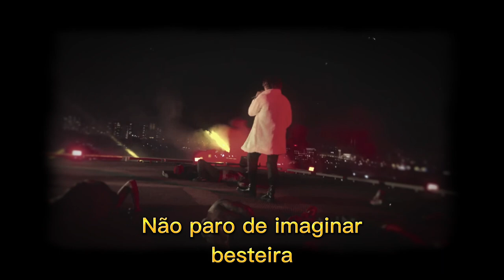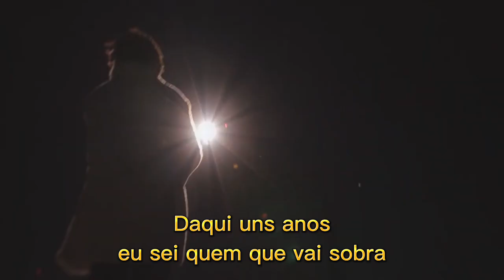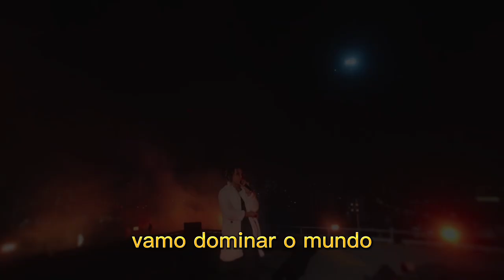Matuê - Anos Luz 🌠 (DRILL) | REMIX | 30 PRAUM | TRAP BEAT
Se Inscreve aí, dá uma moral pá nois!!!

Éo D.Jhonra Car4lhoooo...